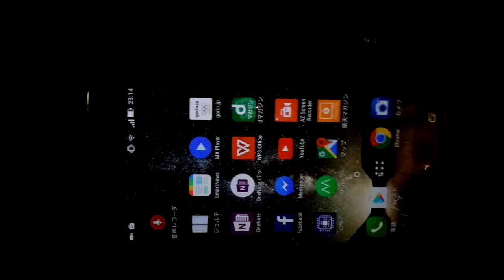【小ﾈﾀ】Zenfone3のﾌﾗｯｼｭを懐中電灯ﾓｰﾄﾞで点灯すると面白いことがｗ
なぜか、縁取り部分が光りますｗ